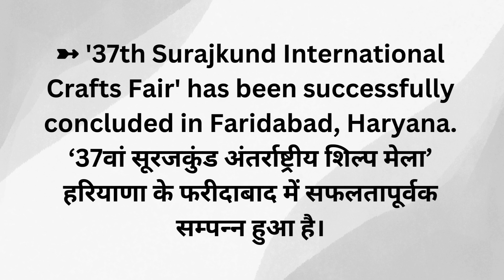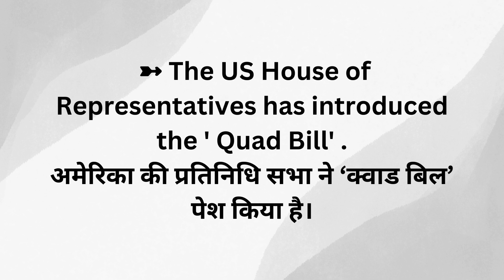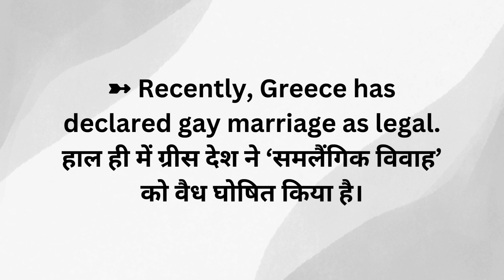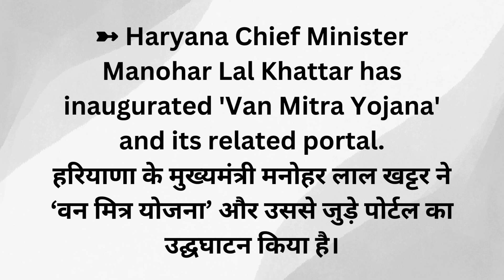19 February 2024 Current Affairs in English & Hindi II THE KNOWLEDGE HUB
19 February 2024 Current Affairs in English & Hindi

 ➼ '37th Surajkund International Crafts Fair' has been successfully concluded in Faridabad, Haryana.
‘37वां सूरजकुंड अंतर्राष्ट्रीय शिल्प मेला’ हरियाणा के फरीदाबाद में सफलतापूर्वक सम्‍पन्‍न हुआ है।

 ➼ India has won the title of ' Badminton Asia Team Championship 2024' .
भारत ने ‘बैडमिंटन एशिया टीम चैंपियनशिप 2024′ का खिताब अपने नाम किया है।

 ➼ 'Jyoti Yaraji' has won the gold medal in 60 meter hurdles in the Asian Indoor Athletics Championship 2024 .
‘मिलन अभ्यास’ का 12वां संस्करण विशाखापत्तनम में 19 से 27 फरवरी तक आयोजित जाएगा।

 ➼ The 12th edition of ' Milan Abhyas' will be held in Visakhapatnam from 19 to 27 February.

 ➼ Uttarakhand will become the first state in India to provide ' Helicopter Emergency Medical Service' .
उत्तराखंड ‘हेलीकॉप्टर इमरजेंसी मेडिकल सर्विस’ देने वाला भारत का पहला राज्य बनेगा।

 ➼ Sanskrit scholar ' Jagadguru Rambhadracharya' will be honored with the prestigious 'Jnanpith Award'.
संस्कृत विद्वान ‘जगद्गुरु रामभद्राचार्य’ को प्रतिष्ठित ‘ज्ञानपीठ पुरस्कार’ से सम्मानित किया जाएगा।

 ➼ Recently, Odisha Chief Minister ' Naveen Patnaik' has topped the popularity rating of Chief Ministers.
हाल ही में मुख्यमंत्रियों की लोकप्रियता रेटिंग में ओडिशा के मुख्यमंत्री ‘नवीन पटनायक’ शीर्ष स्थान पर रहे है।

 ➼ Delhi has become the city with the largest number of ' electric buses' in India.
दिल्ली भारत का सबसे ज्यादा ‘इलेक्ट्रिक बसों’ वाला शहर बना है।

 ➼ The US House of Representatives has introduced the ' Quad Bill' .
अमेरिका की प्रतिनिधि सभा ने ‘क्वाड बिल’ पेश किया है।

 ➼ The pair of ' Ramkumar Ramanathan' and 'Saketh Myneni' has won the men's doubles trophy in the Bengaluru Open ATP Challenger Tour 2024 .
बेंगलुरु ओपन एटीपी चैलेंजर टूर 2024 में पुरुष डबल्स ट्रॉफी ‘रामकुमार रामनाथन’ और ‘साकेत माइनेनी’ की जोड़ी ने जीती है।

 ➼ Recently ' World Whale Day ' has been celebrated on 18th February.
हाल ही में 18 फरवरी को ‘विश्व व्हेल दिवस‘ मनाया गया है।

 ➼ Prime Minister Narendra Modi will lay the foundation stone of 'Shri Kalki Dham' in Sambhal, Uttar Pradesh today .
प्रधानमंत्री नरेंद्र मोदी आज उत्तर प्रदेश के संभल में ‘श्री कल्कि धाम’ का शिलान्यास करेंगे।

 ➼ ICC has banned Rizwan Javed for 17 and a half years on match fixing charges.
मैच फिक्सिंग के आरोप में ICC ने ‘रिजवान जावेद’ पर साढ़े 17 साल का प्रतिबंध लगाया है।

 ➼ Recently, Greece has declared gay marriage as legal.
हाल ही में ग्रीस देश ने ‘समलैंगिक विवाह’ को वैध घोषित किया है।

 ➼ Haryana Chief Minister Manohar Lal Khattar has inaugurated 'Van Mitra Yojana' and its related portal.
हरियाणा के मुख्यमंत्री मनोहर लाल खट्टर ने ‘वन मित्र योजना’ और उससे जुड़े पोर्टल का उद्घघाटन किया है।